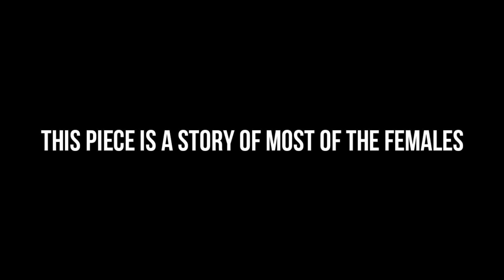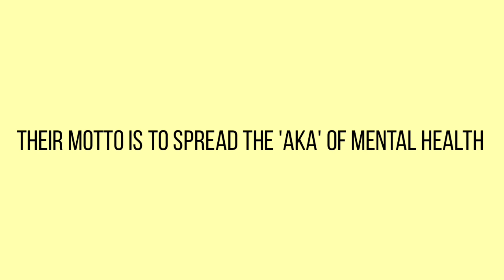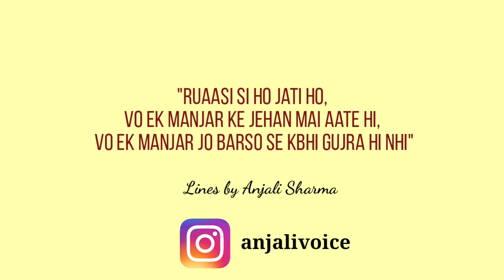ख़ामोशी | 'Sexual Assault Awareness Month' | 'SAAM' | Story with Watercolors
ख़ामोशी | Sexual Assault Awareness Month | SAAM
It took lot of courage to depict this piece in front of the World, but see here I am, trying to create awareness for the one's who are silent.
I got this courage from one of the event of TIE Club.
Expressionism 2.0 -
'A Teal Coloured Stage for You' was an initiative to create a safe space for people to express their emotions and experiences related to Sexual Assault, in line with the theme of SAAM.

TIE Club stands for The Inner Engineering Club. Their Motto is to spread the AKA of Mental Health: A-awareness that these issues exist, K-knowledge of how to cope with them, and A-access to professional mental health care.
They conduct activities all year long based on different themes for the benefit of Youth Mental Health.
Thier Instagram Handle is

and they welcome conversations in their DMs if anyone needs help. Kindly note that they maintain 100% confidentiality whenever they are approached, so there's no need to be hesitant.
"Ruaasi si ho jati ho,
Vo ek manjar ke jehan mai aate hi,Vo ek manjar jo barso se kbhi gujra hi nhi"
These lines are written by Anjali Sharma you can follow her on Instagram
Written | Voiceover | Painting | Editing by yours truely❤️

Thankyou.